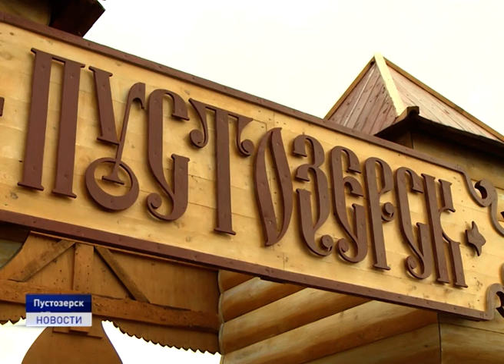520 ЛЕТ ПУСТОЗЕРСКУ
В рамках 520-летия Пустозерска в Нарьян-Маре прошла международная научно-практическая конференция «Научный, культурный и образовательный потенциал Пустозерска - первого русского города в Арктике» . Кроме представителей Ненецкого округа участие в конференции приняли археологи, ученые, эксперты, палеонтологи, исследователи, музейные и научные сотрудники из Архангельска, Москвы, Сургута, Сыктывкара, Екатеринбурга, Иркутска, Усть-Цильмы, а также сотрудники зарубежных научных центров из Стокгольма и Тромсё.